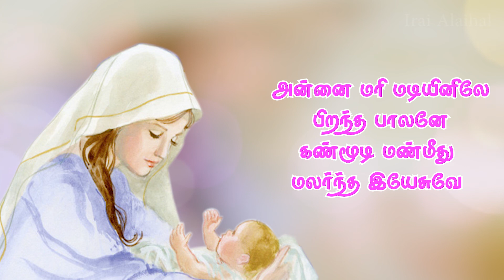1671 Annai Mari | அன்னை மரி | Christmas | இறை அலைகள் | Lyrics Video | Irai Alaihal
Lyrics Video
இயேசுவுக்கே புகழ்
ஒளிபடத்தொகுப்பு - செல்வன். ஆகாஷ்